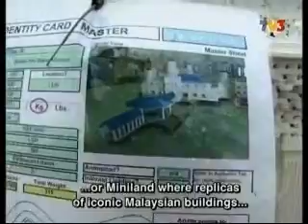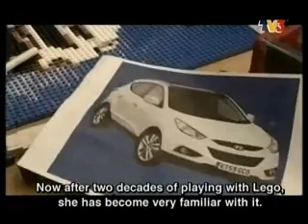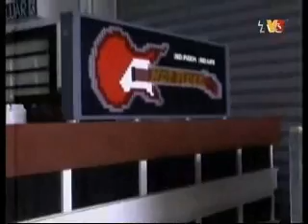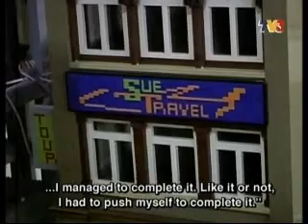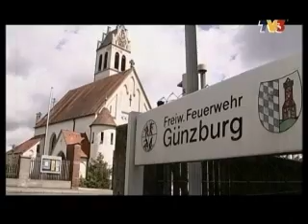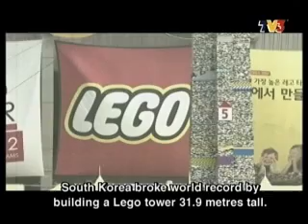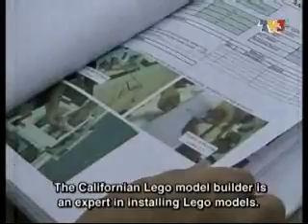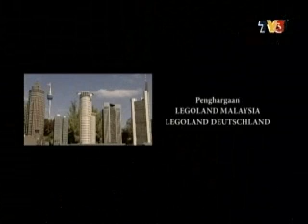LEGOLAND Malaysia on Majalah3 @ TV3 (w/ English Subtitles)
This video is documenting the construction of LEGOLAND Malaysia, MINILAND; the process, the precision, obstacles, the LEGO builders and team who is involved in building the MINILAND in Malaysia.

Also featured in the video is Vera Feldmann, the LEGO builder expert who has been in this line for several years, giving guidance to the other builders who are in-charged of the construction in Malaysia.

You can also see the overview of the site; such as the 18 meters-high Project X, which has an improved braking system as compared to the one in Germany.